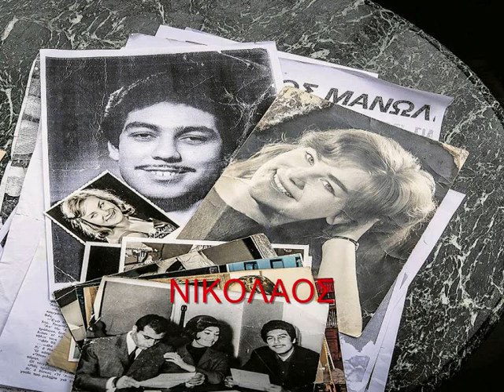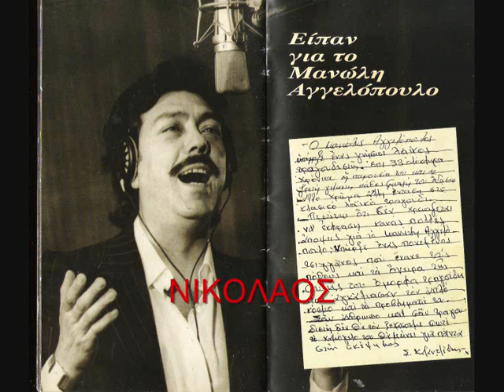ΜΑΝΩΛΗΣ ΑΓΓΕΛΟΠΟΥΛΟΣ ΤΟ ΔΑΦΝΙ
ΚΑΙ ΟΛΟΙ ΚΑΝΟΥΜΕ ΣΤΟΝ ΚΟΣΜΟ
ΜΙΑ ΤΡΥΠΑ ΣΤΟ ΝΕΡΟ